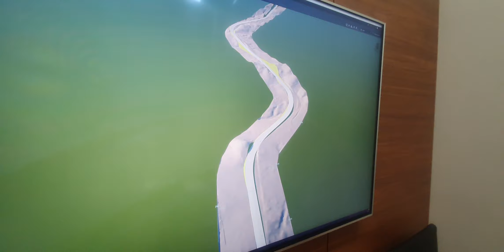Engenheiro Fabrício Segua da Empresa SM garante entrada do projeto de asfalto dentro do prazo